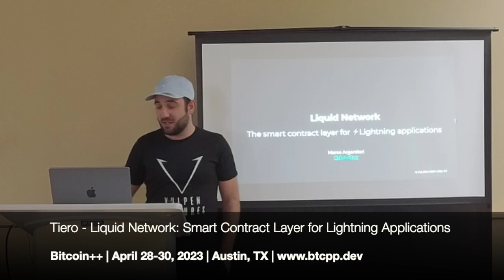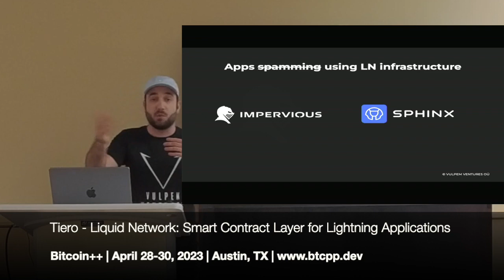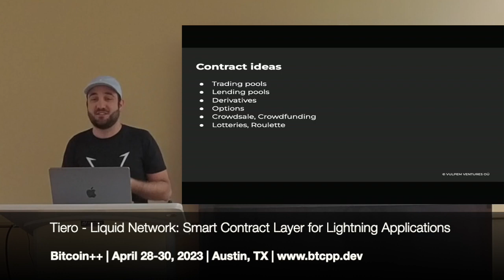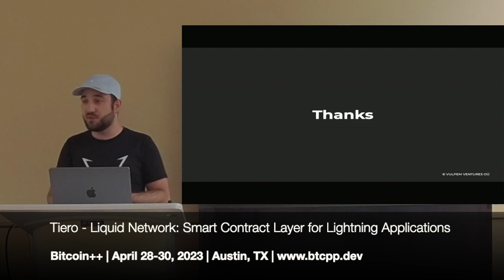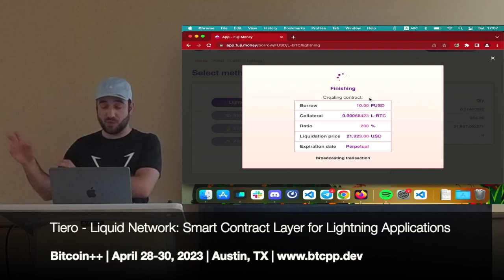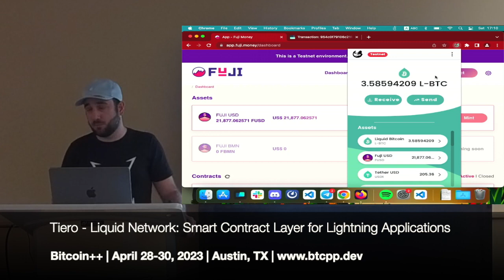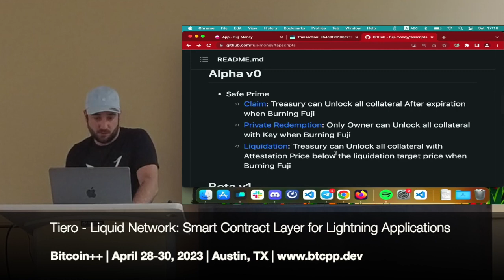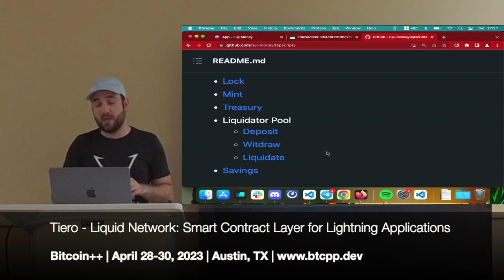Marco Tiero (@tierotiero): Liquid Network, Smart Contract Layer for Lightning Applications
tierotiero from Fuji Labs presents: Submarine swaps allow funding and redemption covenant address "lightning" fast on the Liquid blockchain. The workshop will show how to create a web application from zero that interacts with the covenant directly, without having custody of funds or having a server.